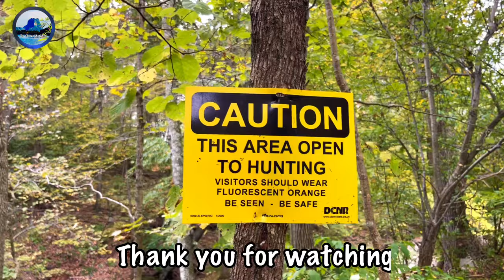Small game Squirrels Hunting 2024